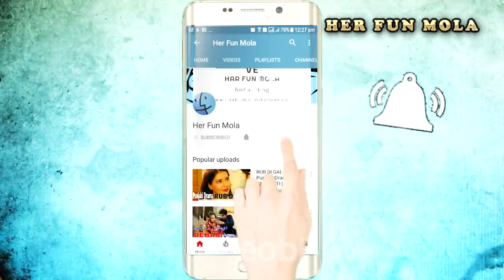MOHAAR | SARAIKI DRAMA | JHOK KAHANI | OLD DRAMA | جھوک کہانی ۔ مھار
Written by:  WAQAR ABBAS
Directed by:  ZULIFQAR FARRUKH
Cast:
ZULQARNAIN
SAJID ALI
SAMINA
TARIQ ALVI
MAZHAR EHSAN
ABID KHAN
KANWAL KHAN
MARIYA AKHTAR
AKHTAR NAWAZ
RASHEED LAGHARI
BINA CHOUDRY
SIKANDAR BHUTTA
QAISER NAQVI